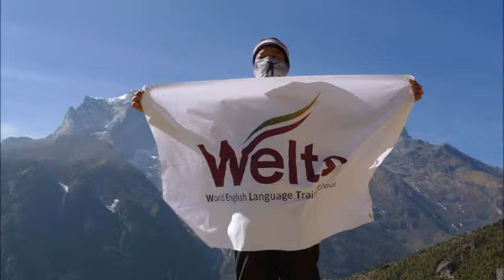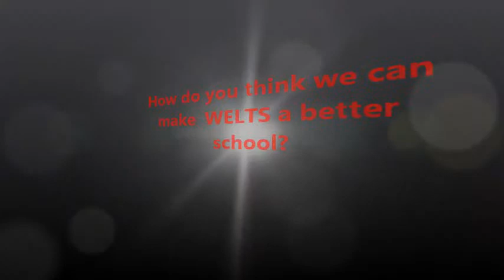Cebu Welts(Feedback by RIE HONDA)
World English Language Training School - Feedback by RIE HONDA